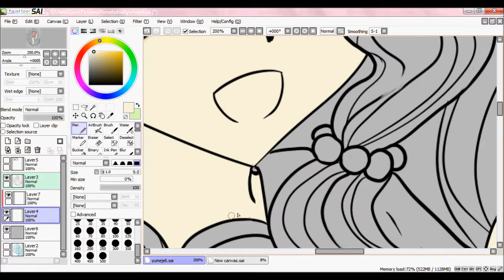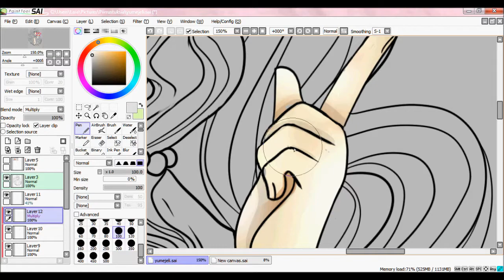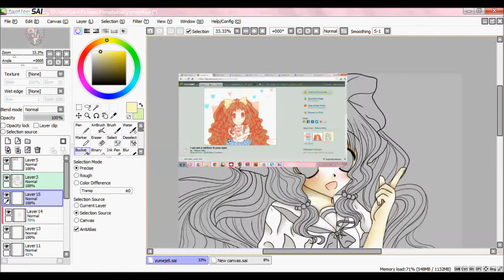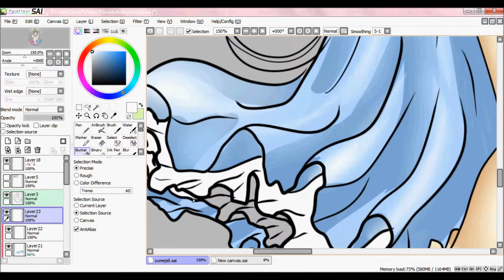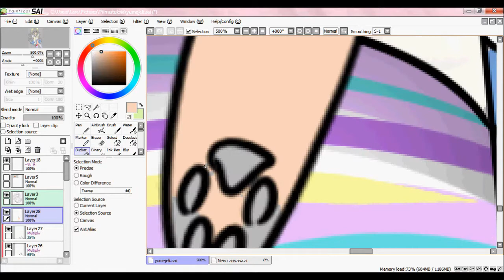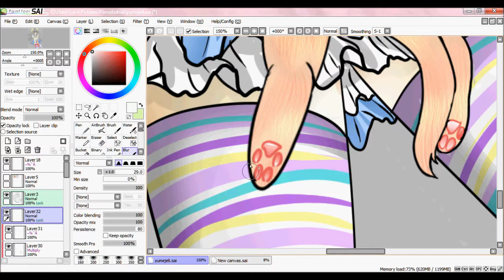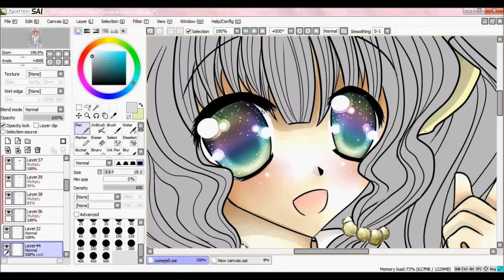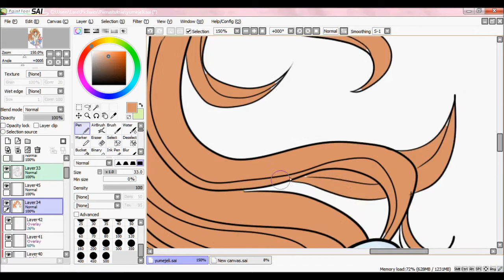Speedpaint yume 1/2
Speedpaint part 1. Songs are from "doki doki tama-tan" manga.